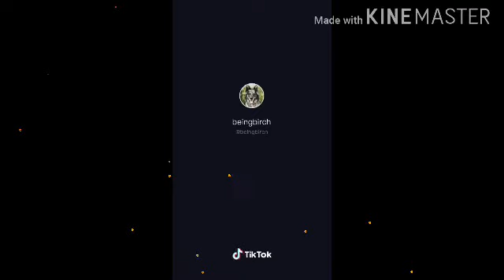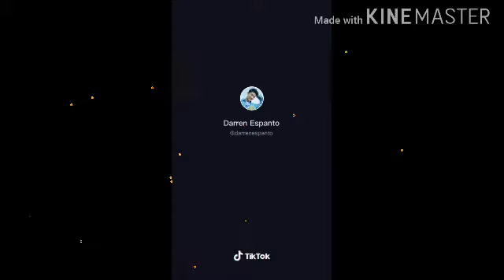Tiktok2020 amazing dogs/amazing cats/tiktok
trending 2021
trending 2021 movies
trending 2021 songs
trending 2021 kdrama
trending 2021 music
trending 20201hair color
trending 2021 philippines
trending 2021 hairstyles
trending 2020 hashtags
trending 2020 action movies
trending 2020 anime
trending 2020 ankara styles
trending 2020 april
trending 2020 amapiano songs
apps trending 2020
alibaba trending 2020
amazon trending 2020
trending 2020 baby names
trending 2020 braids
trending 2020 baby girl names
trending 2020 boy names
trending 2020 bedroom colors
trending 2020 bathing suits
trending 2020 bathroom colors
barang trending 2020
trending r&b 2020
trending 2020 cars
trending 2020 cakes
trending 2020 crafts
challenges trending 2020
coffee trending 2020
trending 2020 design
trending 2020 decor
drama trending 2020
dance trending 2020
dresses trending 2020
dj trending 2020
trending korean drama 2020
trending dance moves 2020
trending 2020 english songs
trending 2020 engagement rings
trending 2020 exterior paint colors
etsy trending 2020
ebay trending 2020
why is ebola trends 2020
earrings trending 2020
eyeglasses trending 2020
trending 2020 fashion
trending 2020 fonts
trending 2020 foresight factory
food trending 2020
furniture trending 2020
flowers trending 2020
fitness trends 2020
fabric trends 2020
trending 2020 games
trending 2020 gospel songs
trending 2020 gifts
trending 2020 girl names
glasses trending 2020
gadgets trending 2020
trending mobile games 2020
trending valentines gifts 2020
trending 2020 haircuts
trending 2020 hollywood movies
trending 2020 home decor
trending 2020 halloween costumes
trending 2020 hip hop songs
trending 2020 interior paint colors
trending 2020 indonesia
ipl trading 2020
instagram trending 2020
isu trending 2020
inday trending 2020
items trending 2020
it trending 2020
trending 2020 june
jewelry trending 2020
jeans trending 2020
jordans trending 2020
jewellery trending 2020
jobs trending 2020
jualan trending 2020
jacket trends 2020
trending 2020 kitchens
kasut trending 2020
kata trending 2020
kpop trending 2020
kasus trending 2020
tiktok 2020 remix
tik tok 2021 in hindi